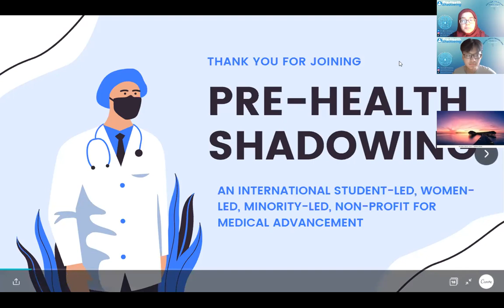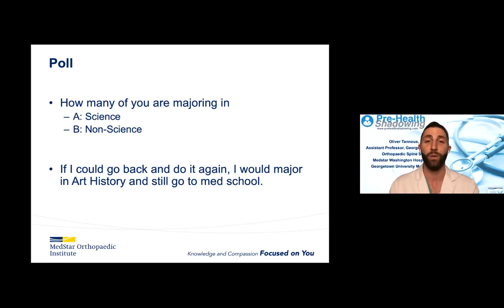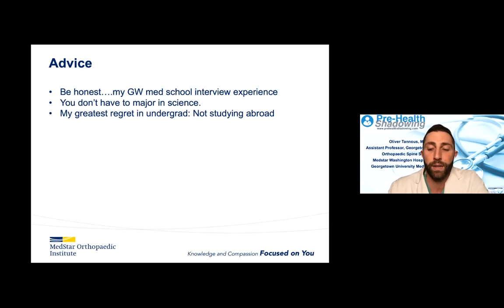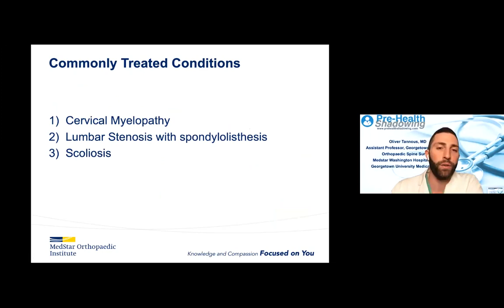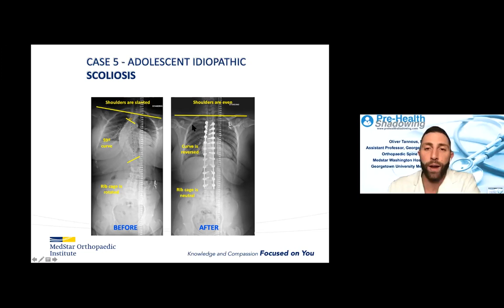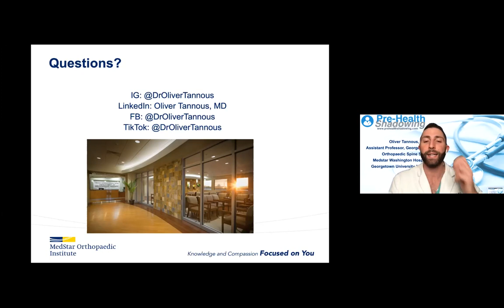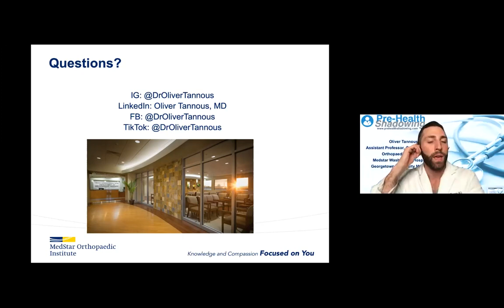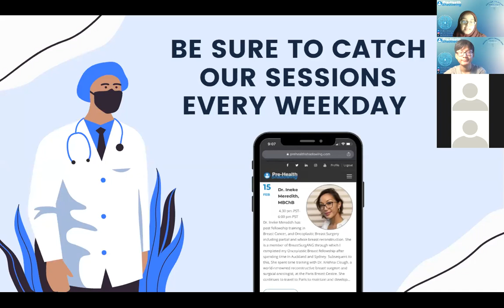98 - Orthopedic Spine Surgeon - Dr. Oliver Tannous, MD | Pre-Health Shadowing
Oliver Tannous, MD, is an orthopaedic spine surgeon at MedStar Washington Hospital Center. As a spine specialist, he utilizes state-of-the-art, minimally invasive, and motion preservation techniques to treat conditions of the bones, discs, and nerves of the neck and back.
His clinical focus includes disorders of the cervical, thoracic, and lumbar spine, ranging from isolated disc herniation to complex deformities and failed surgeries. His research interests include optimizing patient outcomes after surgery and improving techniques for eliminating postoperative spinal infections.
Dr. Tannous completed his undergraduate studies in neuroscience and behavioral biology at Emory University. He then received his medical degree from the University of Maryland School of Medicine, where he completed a residency in orthopaedic surgery. Prior to joining MedStar, he completed a fellowship in spine surgery at the University of California San Diego, a leading center for minimally invasive and complex spine surgery. His early interests in mechanics and how things are built, coupled with a degree in neuroscience, fueled his decision to become an orthopaedic spine specialist.
Dr. Tannous takes a conservative approach to spine care. He emphasizes the use of non-operative treatments before considering surgery. When surgery becomes necessary, he utilizes minimally invasive techniques in order to reduce the impact of surgery. He has extensive experience in revision spine procedures as well as correcting previously failed spine surgeries.